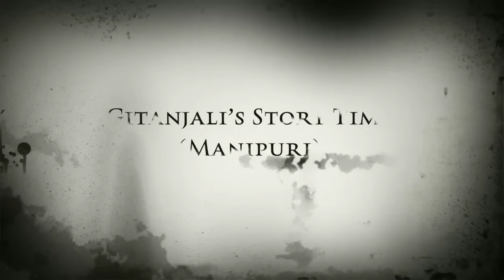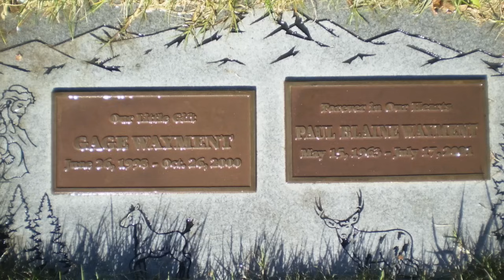100- Angang Maangbagi Wari- Time jump or Interdimensional travel. Mysterious Stories!!!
Angang Maangbagi Wari- Time jump or Interdimensional  travel. Mysterious Stories